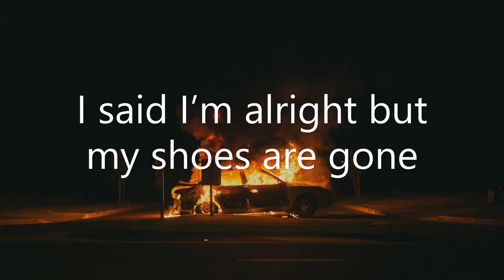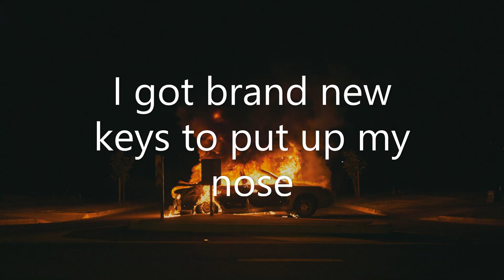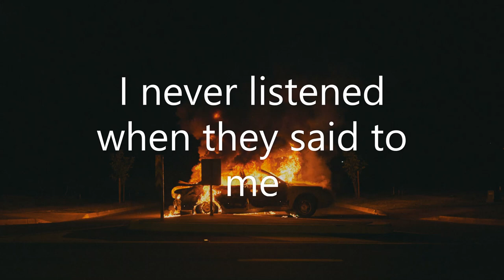Devon Again - Burn Down (Lyrics)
🎤 Lyrics : Burn Down
Today I moved out of a burning building
I packed the ashes and took them with me
I stepped outside and called my mom
I said I’m alright but my shoes are gone

And the pavements hot but it feels like velvet
My bloody feet on the ground so Hellish
It’s Heaven here in Hollywood
Doing everything except for good

On my knees so I can pretend to pray

Smoke in my lungs and dirt in my mouth
I don’t give a fuck if the city burns down
let it burn down
I heard LA is a pretty cool town
To get in the ocean and let yourself drown

I got brand new keys to put up my nose
With a brand new closet to keep my bones
And I washed the dirt right out my mouth
But unpacked the ashes on my brand new couch

Wonder if i should’ve stayed home
Back in the cold
I never listened when they said to me
You’ll be alone
You’ll be alone
You’ll be alone

Honestly I should’ve stayed home
Back with my mom
What a tragedy it is to grow up
The less I know
I guess I should’ve stayed

This is a fan made (not for profit) video and the materials in this video
are not related in any way to myself or each other outside of it. Please
support the artists by purchasing their original works.”